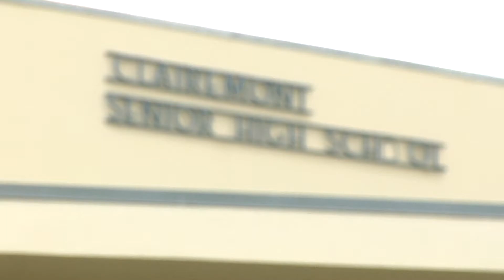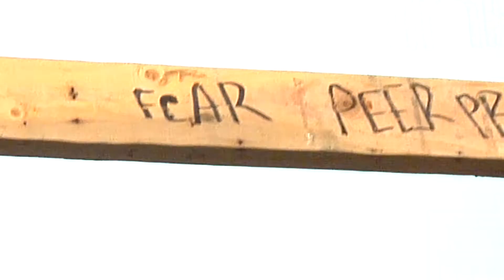San Diego School Assembly Tour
Urban Youth Collaborative & Epic partnered with iThinkBig to do 12 school assemblies in 10 local schools in San Diego in Sept '10